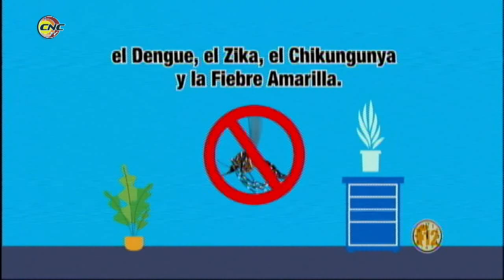Fragmento Programa Frecuencia 12: Día Mundial del Corazon